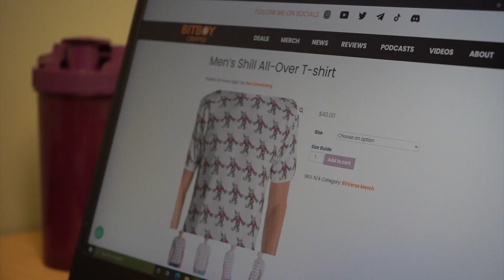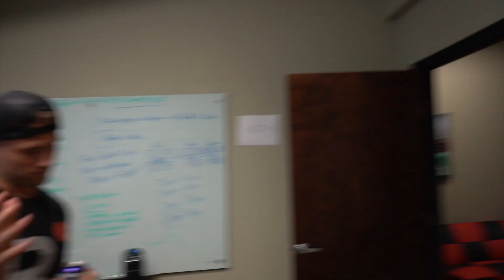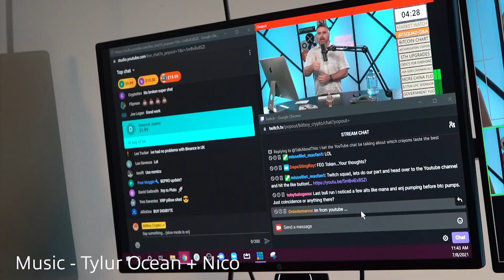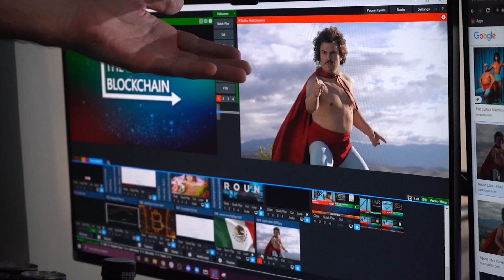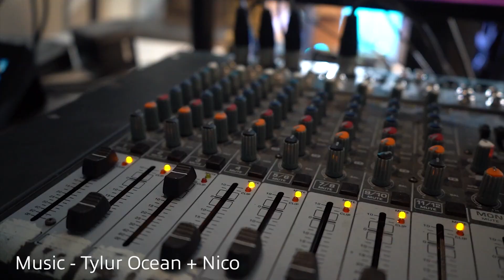Top Reason The Bitcoin Bull Run Is Not Over | Daily Hit 095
Today we continue to see more Bitcoin manipulation. Ben explains why he does NOT believe we have seen the top for Bitcoin. Bobby proves he is worthy of some respect.

Ben reveals his new puppy Henry and takes him on a special trip to the vet. We're setting up staking pools for Cardano. Find out how it's progressing and how YOU can get involved.